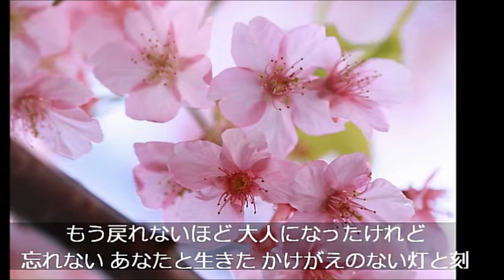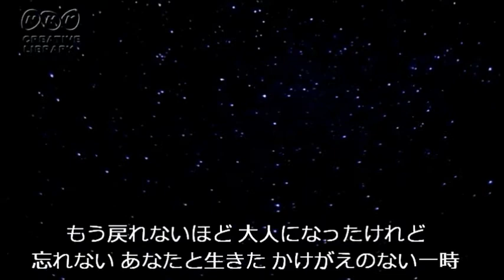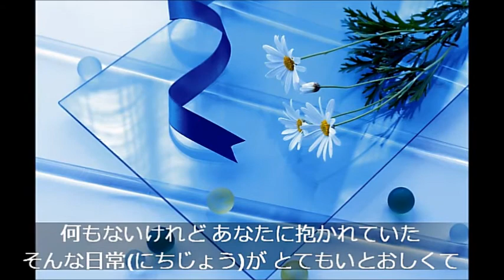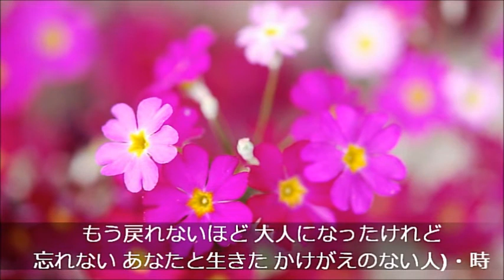人時 坂本冬美 【cover】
3月30日、冬美さんの45歳の誕生日に合わせて発売された、亡き父への想いを描いた曲です。作詞　作曲　谷村新司　音声が少し大き過ぎました。少しポリュームを下げて聴いて戴けたらと思います＾＾;